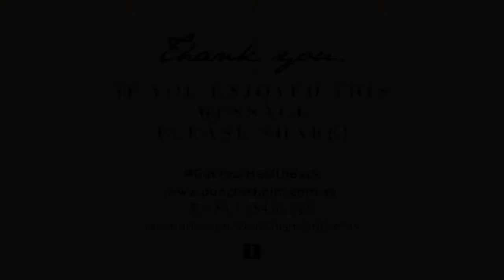Get Your Health Back Series: Ep 67 The 5 Essential Elements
The Chinese believe we are made up of the same elements as the planet—fire, earth, metal, water and wood, known as the Wu Xing.

Today, we have Colonic Hydrotherapist, Shauna Shaw to explain the correlation between our body and these five elements. Learn about this fascinating connection in this short video.

If one system is not running freely, the elemental system becomes out of balance, which will throw the next system out of balance, an so forth.

Don Chisholm
Keynote Speaker & Best Selling Author
aka the 'GUT MAN'